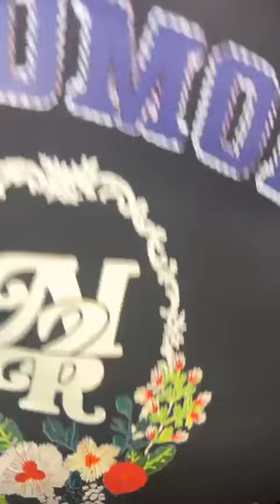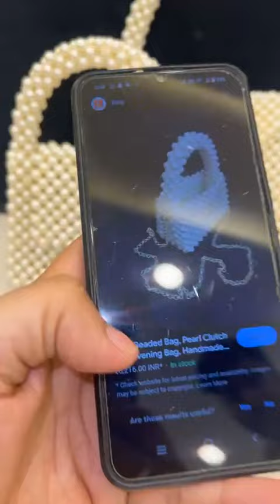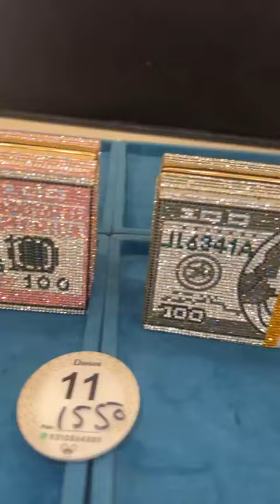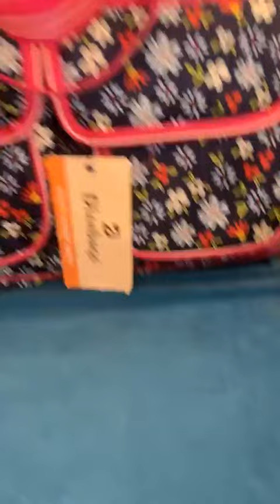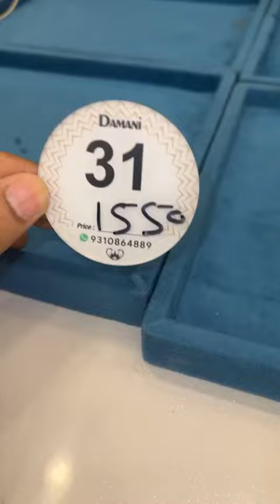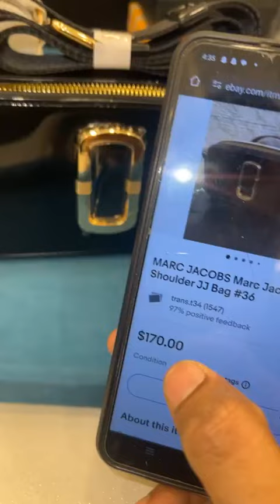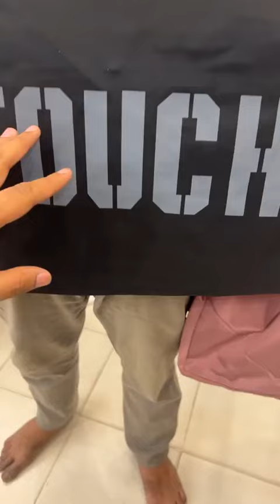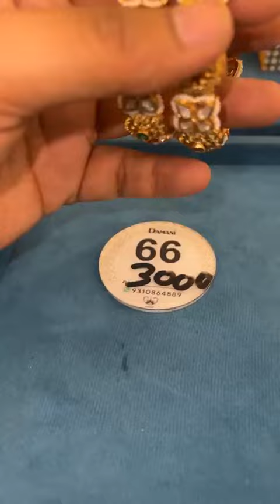Grand purse and Jewellry salewith Mega Offers...Don't miss watch now😮